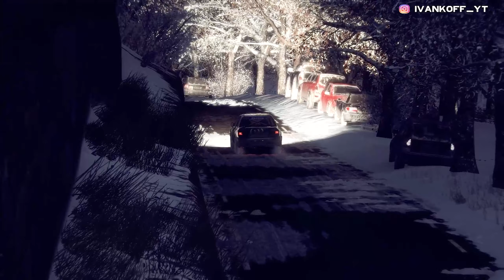SUBARU IMPREZA WRX STI ➤ Ночное Монте Карло ➤ DIRT Rally 2.0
0:00 - вид сзади
8:24 - кинокамера
⚡️Этим видео НУЖНО поделиться! ⚡️

продолжение  прохождения карьеры колин макрей
напишите ваши мысли

видео не несет оскорбительный характер
создано в целях развлечения

SUBARU IMPREZA WRX STI ➤ Карьера Мак Рея ➤ DIRT Rally 2.0

Это важно, так я смогу понять каких видео ты хочешь больше.

всем привет.на этом канале публикуются мои видео по гоночкам Assetto Corsa ,  Assetto Corsa 2, WRC 9 , Dirt Rally 2, Project Cars 2 . 3,  а также другим играм где задействуется руль и педальки

тестовый стенд
I7 9700
gtx 1070 ti Ganward
16 gb ram g-skilltorm2